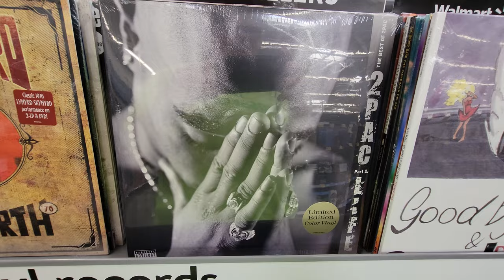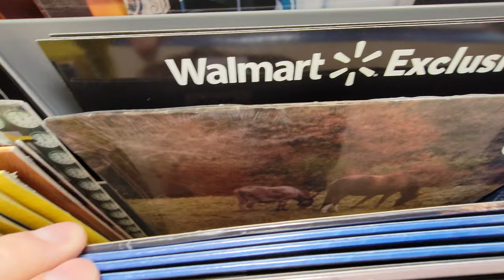Vinyl Records & CDs at Walmart - June 2023